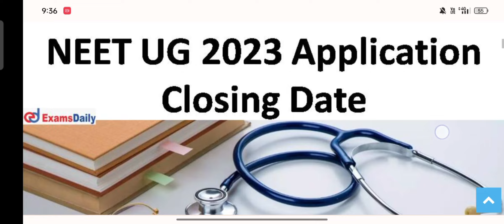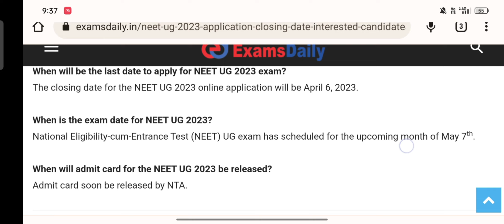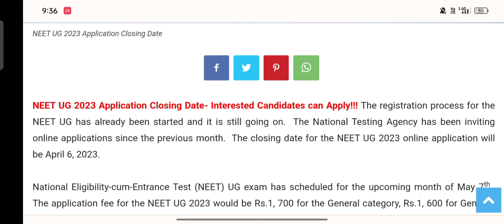आज आखिरी मौका 😱|क्या करना होगा बच्चों को 😥